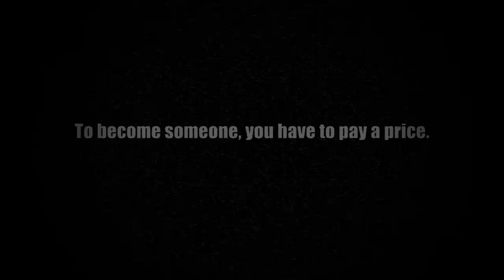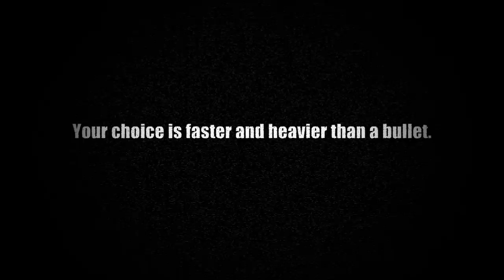Sword Art Online: Fatal Bullet - Announcement Trailer | PS4, XB1, PC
Sword Art Online: Fatal Bullet introduces third-person shooter elements in an all new dynamic experience! With a unique hybrid shooter/RPG action dynamic balancing gun and sword play with skill and gadget combat, SAO: Fatal Bullet will allow players to full dive into the immersive interactive landscape developed by Dimps with competitive and cooperative online modes. Prove your strength using double jumps, air dashes, and wall to wall repelling to engage your opponents online!

Sword Art Online: Fatal Bullet will arrive early 2018 for PS4, XB1, and PC.  Preorder